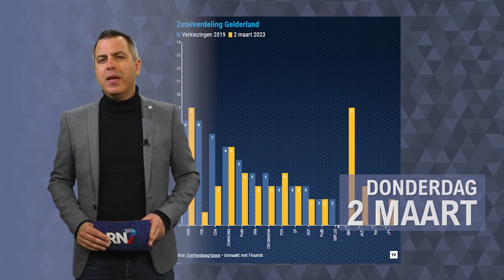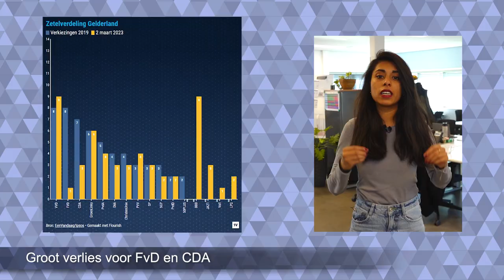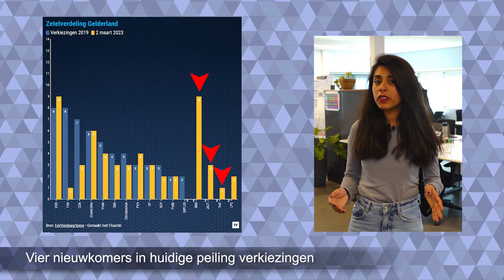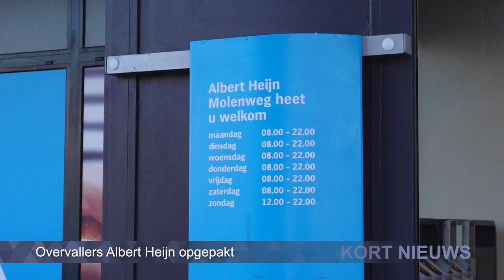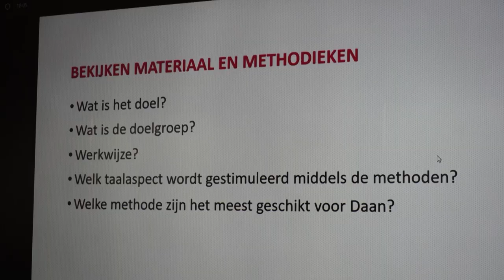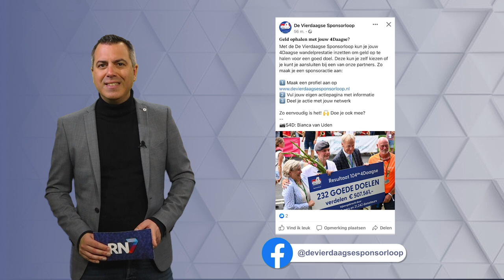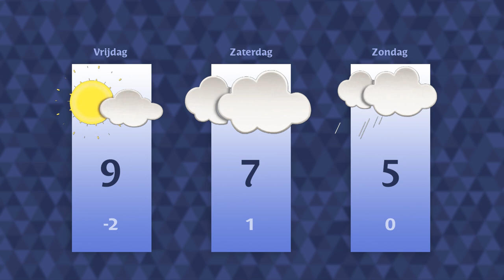Donderdag 2 maart 2023 || RN7 REGIONIEUWS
Peilingen voor verkiezingen laten grote stijgers en dalers zien,
burgerinitiatief wil toch een middelbare school in Beuningen
en dankzij een boer kan Down The Rabbit Hole dit jaar doorgaan.